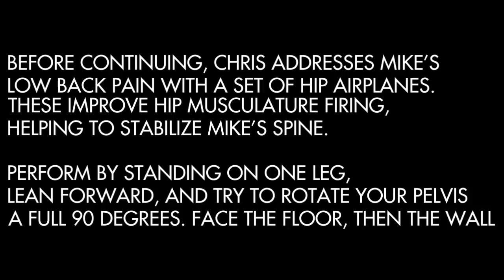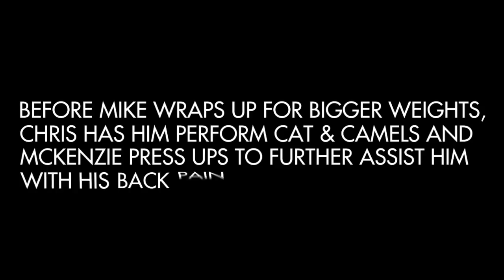How to Squat - Duffin Movement Series (DMS) - Public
PROPERTY OF SUPERTRAINING06
How to squat.  Duffin movement series.  Teaches breathing technique and drills, bracing strategy, spinal stabilization, lat engagement, and stance.